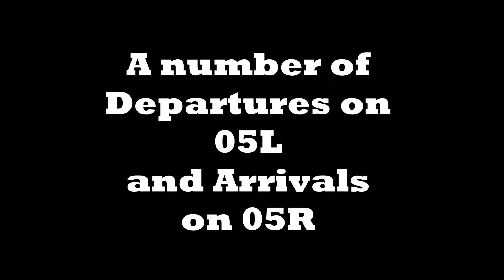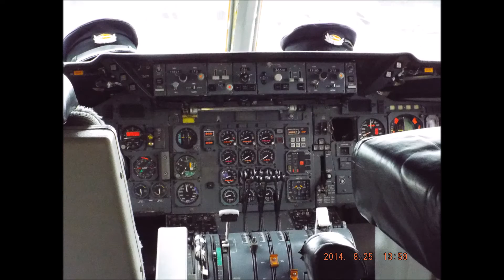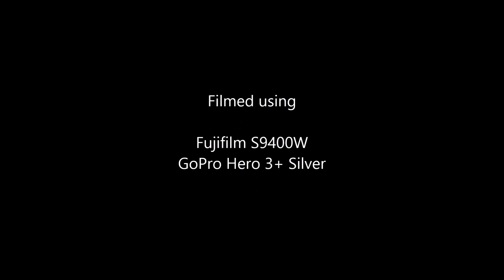Manchester Airport Viewing Park - 25/08/14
Journey to and from Manchester along with a number of shots.

GoPro Hero 3+ Silver & Fujifilm S9400W